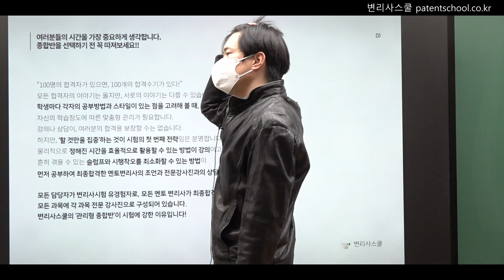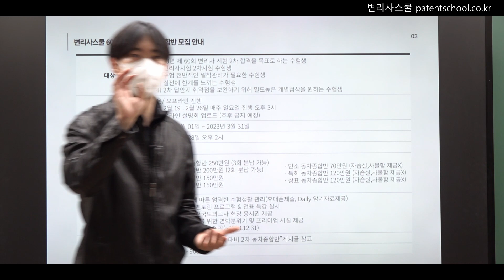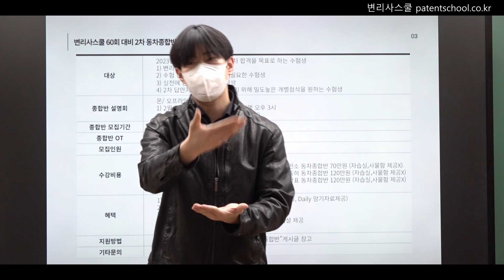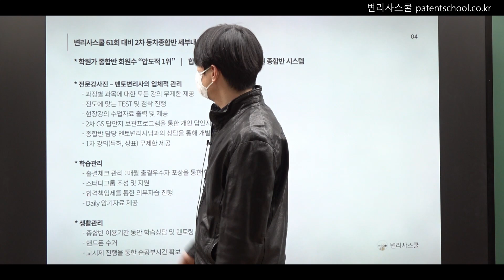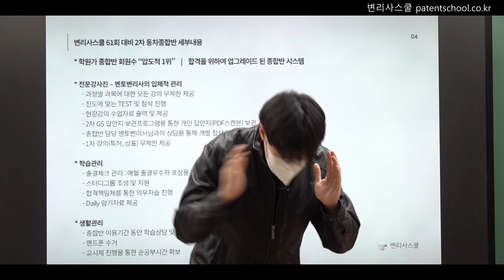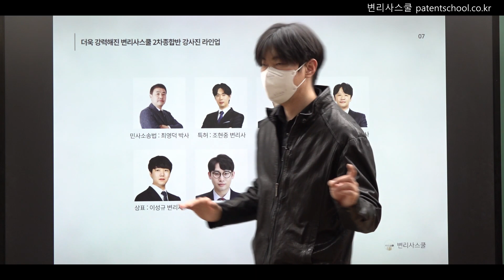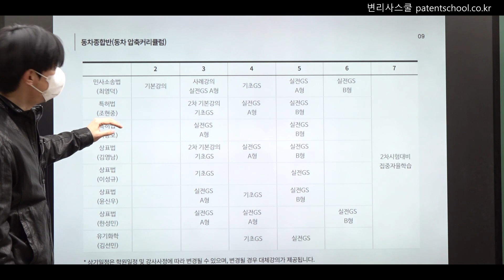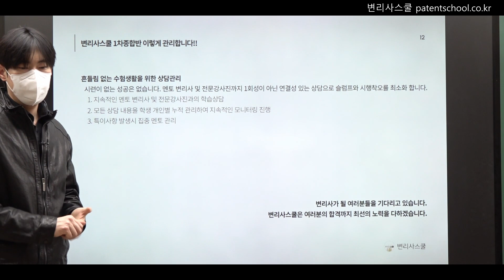[변리사스쿨 종합반] 제 60회 변리사 2차 대비 관리형 종합반 설명회 | 관리형 동차종합반 운영안내 | 조현중 변리사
조현중 변리사의 변리사스쿨 변리사 2차 대비 관리형 동차종합반에 대한 운영안내 영상입니다.
추가적인 문의 사항은 변리사스쿨로 연락주시기 바랍니다.
감사합니다.

변리사스쿨 네이버카페: 변리사스쿨모임(변스모)